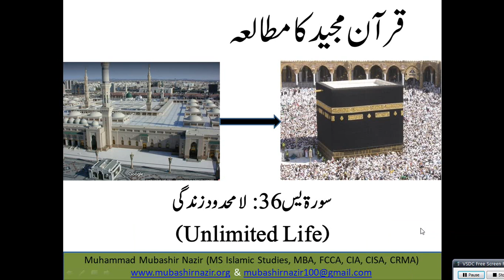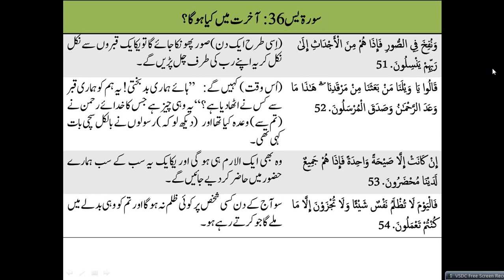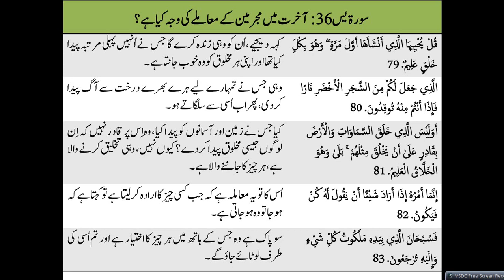QS143 - Yasin (Surah 36) Our Result in the Unlimited Life - Evidence in this World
Old Lectures
Al-Baqarah 2
59. Al Hashr
95. Al Teen & 96 Alaq
105. Al Feel / 106. Al Quraish / 107. Al Ma’oon / 108. Al Kausar
32. Al Sajdah